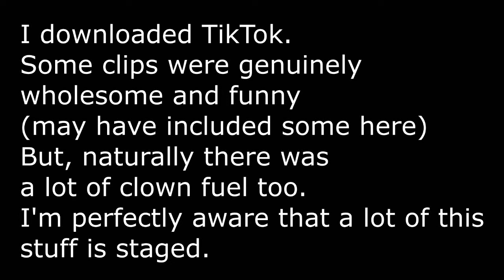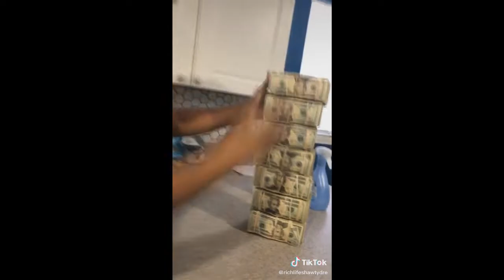TikTok ClownFuel Pt: 1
I finally installed TikTok. Some genuinely funny and wholesome memes on there, but loads and loads of clownfuel as well.